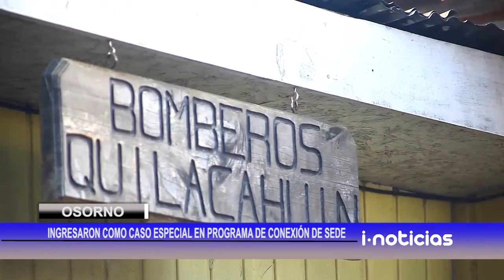Energía eléctrica continúa y sin costo tendrán los bomberos de Quilacahuín.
Energía eléctrica continúa y sin costo tendrán los bomberos de Quilacahuín gracias a un convenio con SAESA. ingresaron como caso especial en programa de conexión de sede.